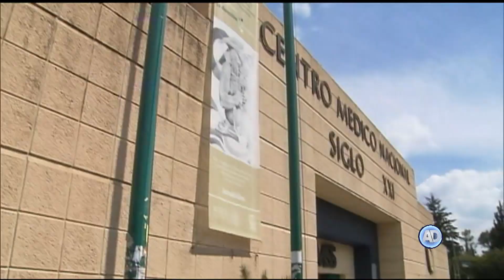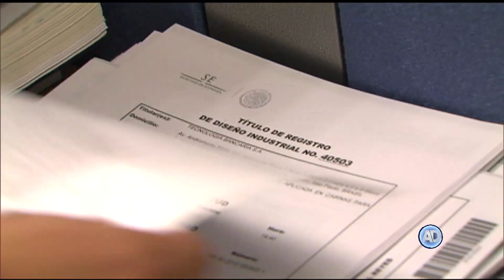Agenda del Pleno 7 de enero de 2019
El Pleno de la Corte analizará el plazo de prescripción para el cobro del monto de pensiones vencidas.

Por Mario López Peña